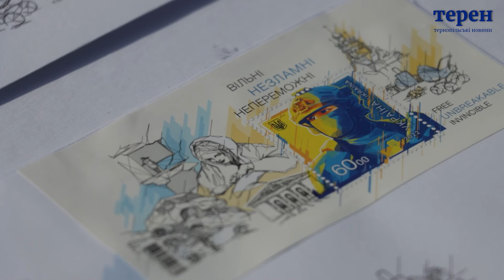День Незалежності у Тернополі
Уростистості з нагоди Дня Незалежності України провели у Тернополі 24 серпня. Сьогодні країна відзначає 31-ий рік вільного життя, за яке українці досі борються у запеклих боях на фронті.